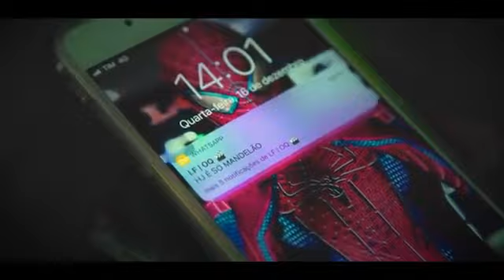kawe & Mc Hariel-Mandelão (Produ. Jay & Cita OQ)